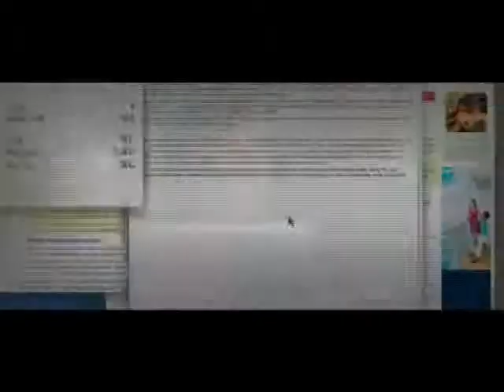Dicas de Cinema: "As Viagens de Gulliver" e "Além da Vida"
25/02/2011 - Uma boa opção para quem está de folga no final de semana é ir ao cinema. Duas novas produções entram em cartaz a partir de hoje em Guaxupé.